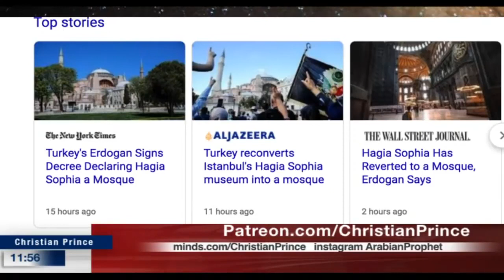Christian Prince makes books FREE.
In light of a church being turned in to a mosque, CP is giving his book: The Deception of Allah away for free. Please share. The links to the books are below.